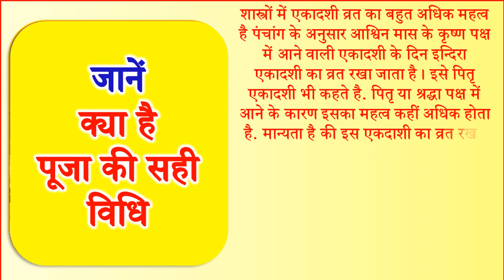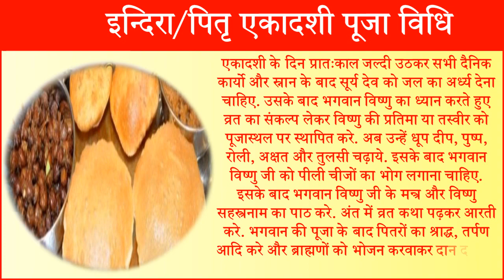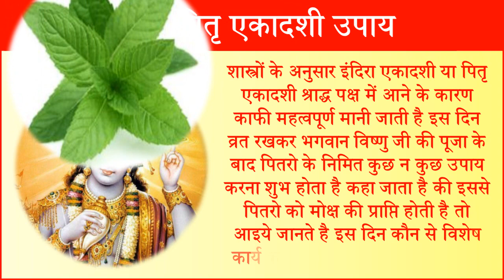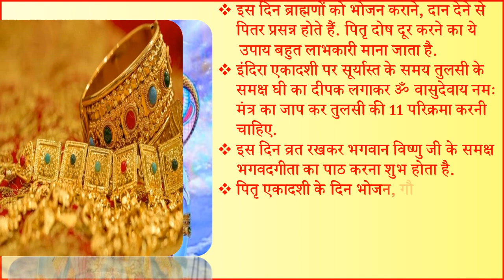Ekadashi Kab Hai | Indira Ekadashi 2022 Date Time | Pitru Ekadashi इंदिरा एकादशी क्या करे क्या न करे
एकादशी कब की है एकादशी कब है एकादशी का व्रत कितनी तारीख को है आश्विन मास एकादशी कितनी तारीख को है पितृ एकादशी कब है 2022 पितृ एकादशी कथा पितृ एकादशी की कहानी पितृ एकादशी उपाय सितम्बर एकादशी व्रत कब है एकादशी श्राद्ध कब है श्राद्ध की एकादशी कब है एकादशी सराद कब पड़ेगा आश्विन मास की एकादशी किस दिन है पितृ एकादशी नियम इंदिरा एकादशी व्रत कब है 2022 में एकादशी व्रत के नियम इंदिरा एकादशी व्रत कथा एकादशी माता की आरती एकादशी के दिन क्या ना करे एकादशी की पूजा कैसे की जाती है एकादशी व्रत लिस्ट 2022 सितम्बर एकादशी 2022 इन्दिरा एकादशी व्रत 2022 कब रखा जायेगा साल 2022 इन्दिरा एकादशी व्रत की शुभ तिथि पूजा का शुभ मुहूर्त पूजा विधि इन्दिरा एकादशी उपाय इन्दिरा एकादशी शुभ मुहूर्त 2022 इन्दिरा एकादशी पूजा विधि इन्दिरा एकादशी महत्व एकादशी पर करे ये उपाय एकादशी पूजा विधि एकादशी व्रत के नियम क्या है क्या एकादशी में चावल खाने चाहिए ग्यारस कब है 2022 ग्यारस किस दिन है ग्यारस कितनी तारीख को है ग्यारस पूजा विधि ग्यारस कितनी तारीख को है ग्यारस की कथा ग्यारस की कहानी एकादशी की व्रत कथा सुनाइए एकादशी का एकादशी श्राद्ध में पितृ तर्पण कैसे करे ग्यारस कब है ग्यारस 2022 तारीख समय ग्यारस की कथा एकादशी के व्रत में बाल धोने चाहिए या नहीं एकादशी के दिन तुलसी के पत्ते तोड़ने चाहिए या नहीं एकादशी के व्रत में क्या खाना चाहिए एकदशी के दिन में क्या करे क्या न करे एकादशी पितरो को मोक्ष दिलाने के उपाय पितृ दोष के उपाय पितरो को मुक्ति दिलाने वाले उपाय कौन से है |